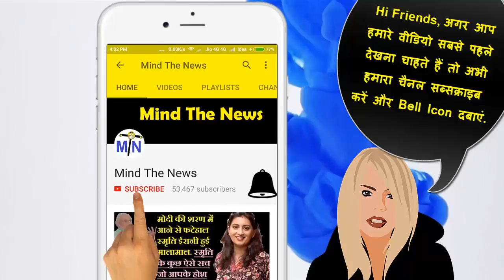Shahrukh Khan ने Bigg Boss में Salman को Replace करने की बात कही, तो Salman ने दिया ऐसा जवाब..